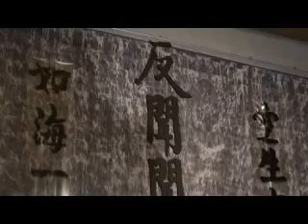楞嚴壇瀑流光影 帶出觀音聞聲證悟意象.wmv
為了開啟自性大悲，找尋生命的智慧和意義，每年法鼓山大悲心水陸法會，許多民眾選擇參與楞嚴壇的共修，在透過禪觀、經行以及禪修過程中，逐漸學習解脫煩惱的方法，並沉澱心靈，聽見自己真正的聲音。為了讓楞嚴壇的壇場重現觀音菩薩聽海潮音證悟的環境，今年場布以瀑流光影、蓮花座的規劃設計，賦與楞嚴壇嶄新的風貌。瀑流的影像在眼前彷彿不斷流動，金色蓮花座靜謐浮在水面上，楞嚴壇的壇場最大的特色就是沒有佛像。法鼓山表示，為了協助四眾弟子在靜心觀想時，能找到自己內心真正的聲音，當揭開一層層的幻象，領悟自性即是佛時，自然就會在蓮花座上看見佛像。壇場的瀑流背景還設計浮現楞嚴經幾句重要的經文，尤其「反聞聞自性」更蘊含楞嚴壇禪修的內涵與精神。